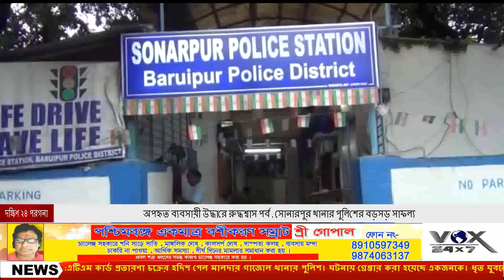TOP STORY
VOX24x7